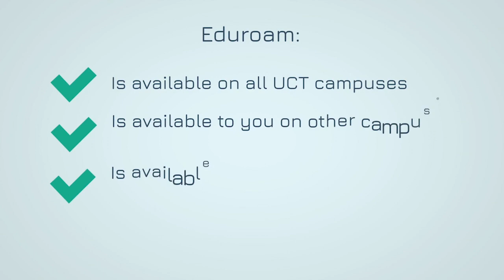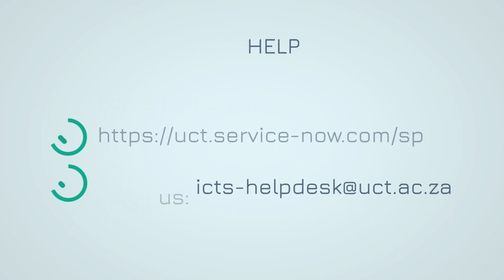eduroam Wi-Fi at UCT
The eduroam wireless service is available across all UCT campuses, giving UCT staff and students, and visitors from other academic institutions secure, convenient internet access on laptops, smart phones and tablets.

Find out more information and how to get connected on the ICTS